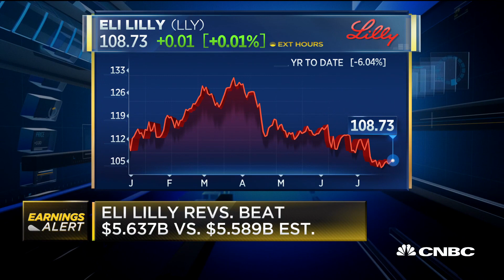Eli Lilly posts earnings beat and raises full year guidance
Pharmaceutical company Eli Lilly reports quarterly earnings of $1.50 per share and revenues of $5.637 billion.